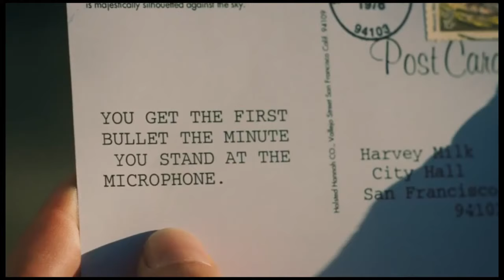Top 5: Queer-Movies | Lesbische und schwule Filme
Ihr habt abgestimmt und hier ist das Ergebnis. Pünktlich zur CSD-Saison präsentieren wir euch die Top 5 der lesbischen und schwulen Filme - wobei es im Grunde sogar 7 sind - denn auf Platz 5 gab es ein Unentschieden!